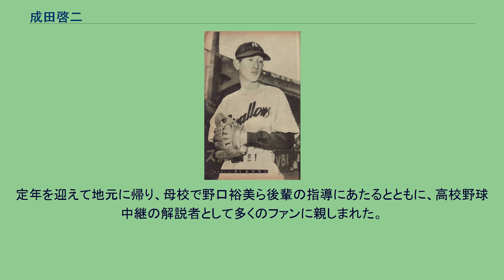成田啓二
成田 啓二（なりた けいじ、1919年1月27日 - 1985年3月29日）は、鳥取県米子市出身のプロ野球選手（投手）。
1950年の登録名は「敬二」。
米子中学校4年次の1935年、1級先輩の清水秀雄-井上親一郎のバッテリーの活躍で、一塁手として春夏連続で甲子園に出場した（ちなみに井上とは、その後、大学、ノンプロ、プロと共に過ごすことになる）。
1936年は山陰大会決勝で鳥取一中に敗れる。
卒業後慶應義塾大学野球部で活躍したのち、大阪鉄道局米子に入る。
シベリア抑留を経験したが、その後米鉄に戻り、1949年までプレーする。
1950年、国鉄スワローズ結成に伴い入団。
球団結成初戦の開幕投手を務めたが、惜しくも敗戦投手となった。
寄せ集めだった当時の戦力を考えれば、かなりの好投だったと言われる。
プロ入りから初勝利まで11連敗を記録し、これは大東京の桜井七之助に並び日本記録である（2007年、楽天の松崎伸吾も記録）。
カーブ、スローカーブやシュートを武器にした。
2年間で退団し大阪鉄道管理局に勤務。
天王寺鉄道管理局で監督を務め、都市対抗野球大会に出場した。
天王寺鉄道管理局時代の教え子に、大根晃（元大阪タイガース所属の投手）がいる。
定年を迎えて地元に帰り、母校で野口裕美ら後輩の指導にあたるとともに、高校野球中継の解説者として多くのファンに親しまれた。